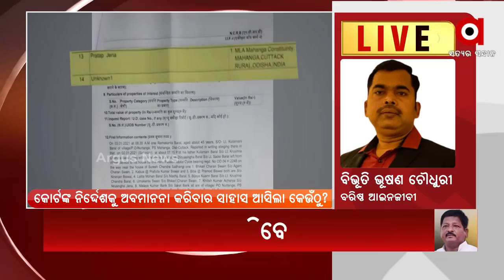Big Breaking : ମୁଦାଲା ନମ୍ବର ୧୩ ଗୁମର | 4 Dec 2021 | ArgusNews